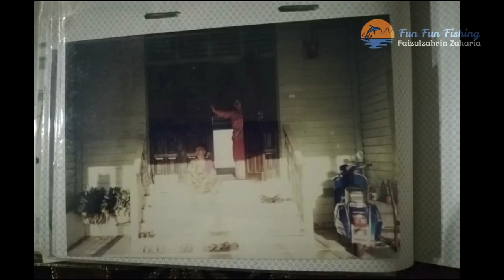Misteri Quarters JKR111 di Dungun... SERAM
VLOG #204
DLm vlog kali ni aku share pengalaman aku sewaktu aku duduk di quarters polis di Dungun pade thn 1992 dahulu... Enjoice... Yeahhh